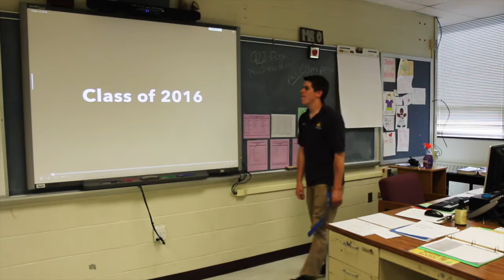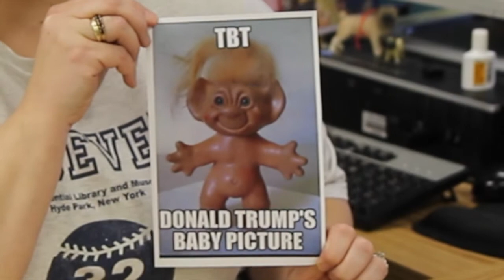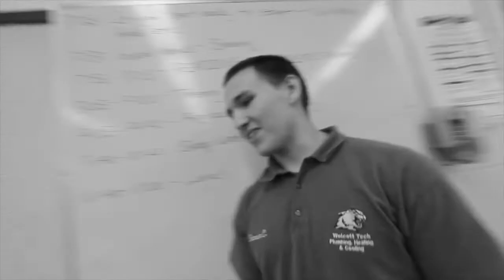OWTS Senior Video 2016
This video was filmed and edited by the Graphics students at Oliver Wolcott Technical High School

Drone footage provided by the OWTS Electronics shop.

Thank you to all who were a part of this, and a special thank you to the OWTS Administration for allowing us to create this video for us to have.

Go Wildcats!